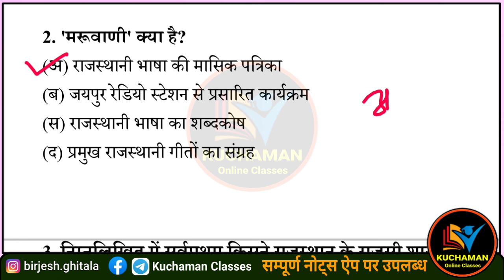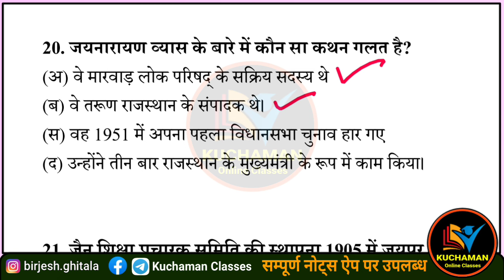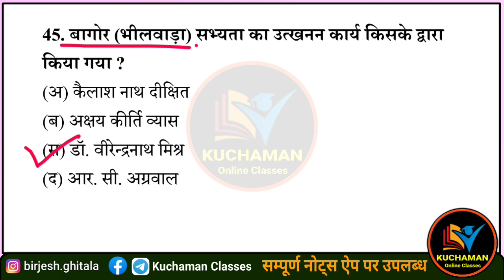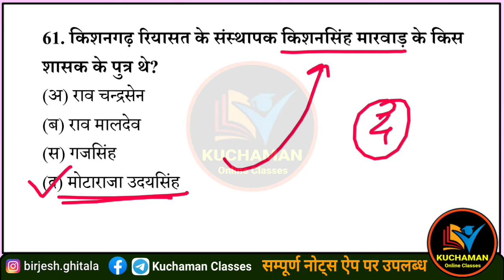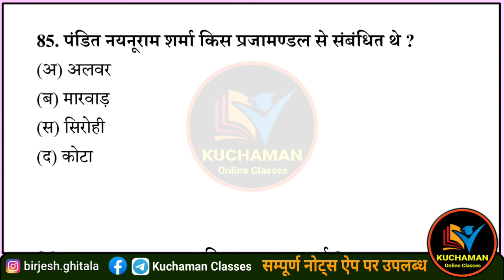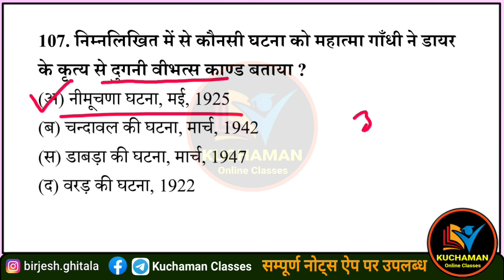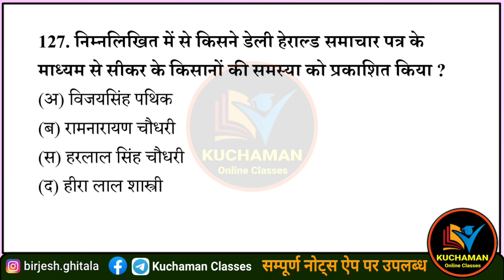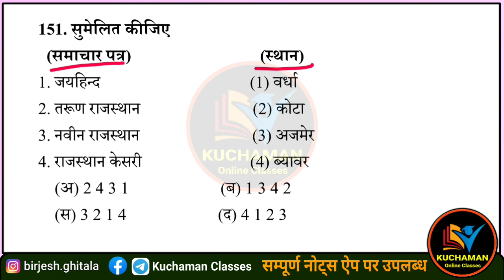राजस्थान इतिहास के 151 प्रश्न । rajasthan history mcqs । rajasthan itihas questions । rajasthan gk